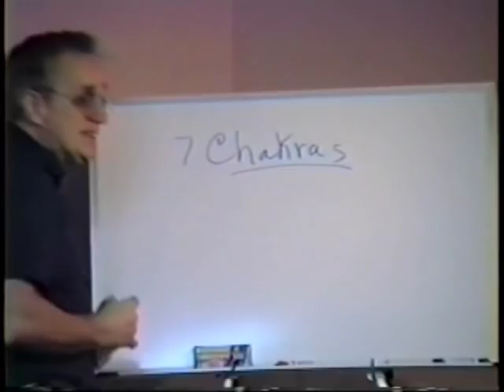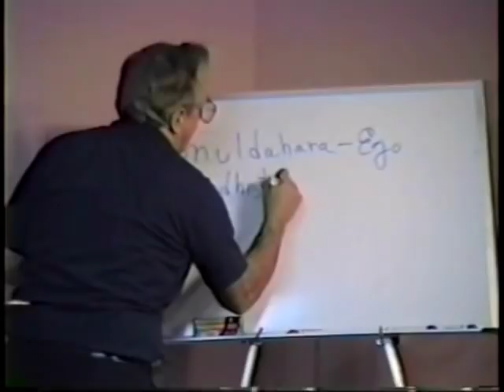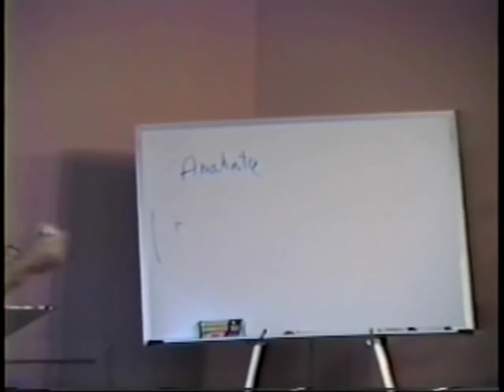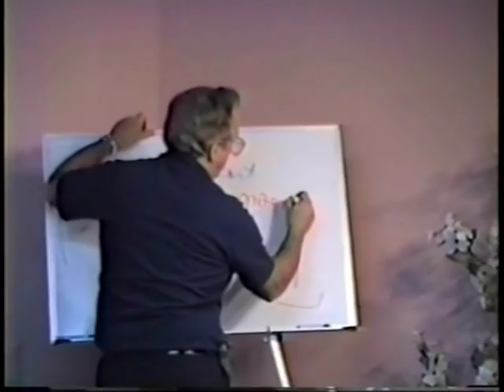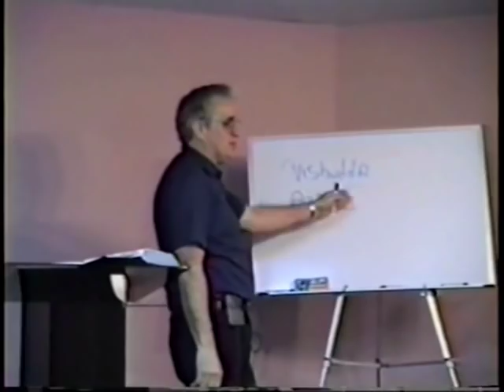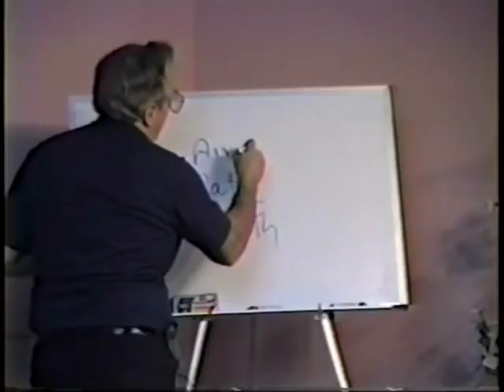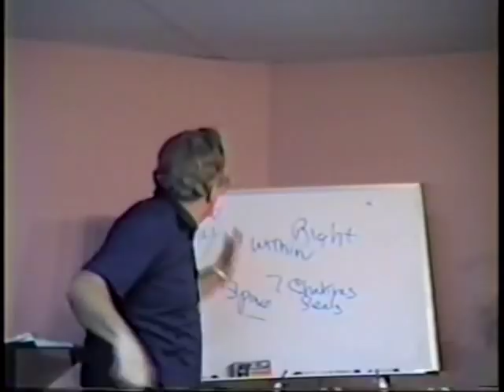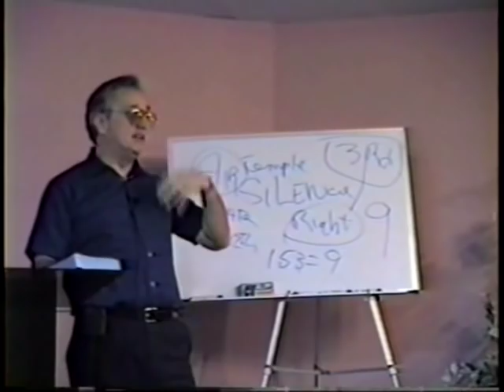Copy of 82 Seven Chakras and OM. That Should Be OHM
Well that's about it. Seven Chakras and OM. If you as a Christian
are turned off by this let us go to the Book of Revelation and
call it seven seals and OM. Now the OM may still be causing
you concern but if you did not have OM in you, your head
would blow off. Or is that OHM?